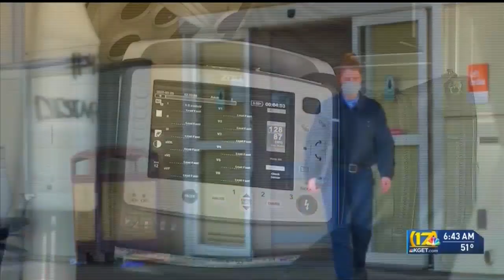Derek Robinson discusses mental health and PTSD of first responders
Former Kern County Fire Captain and current director of public safety training at Bakersfield College, Derek Robinson, joined 17 News at Sunrise to discuss the free mental health seminar, 'The Scars You Can't See; Breaking The Stigma' on Nov. 5 in the Indoor Theater at Bakersfield College.